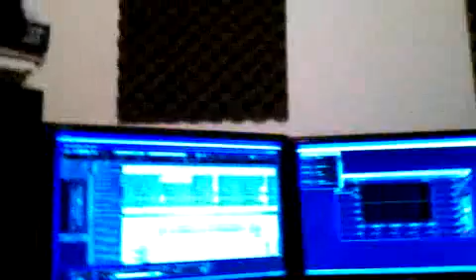Jbooth in the Studio Rnb Track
Streamed by Joshua Booth in United States. Qik is the fastest way to upload videos to YouTube from your mobile phone.